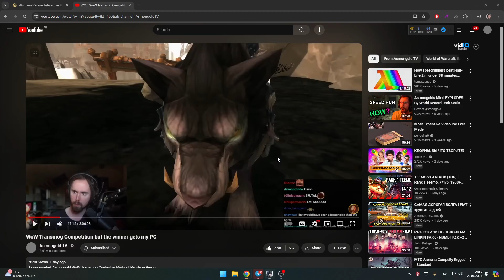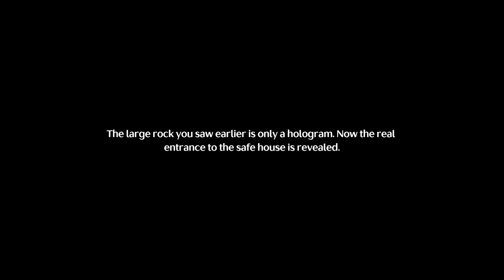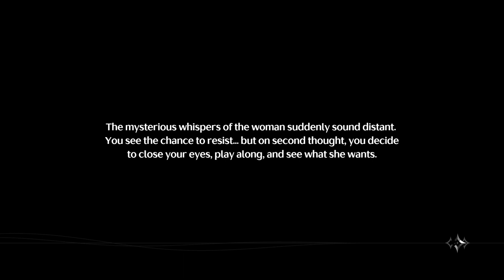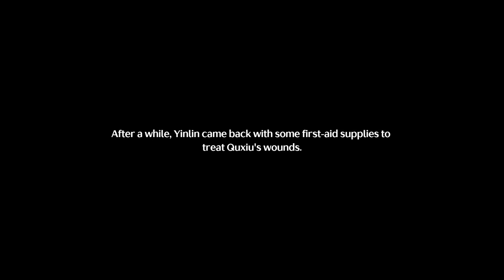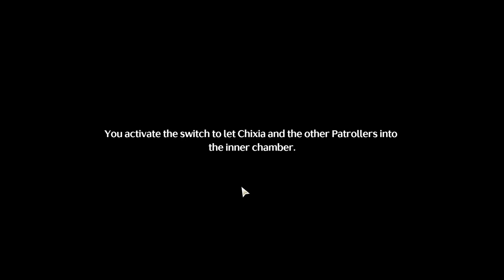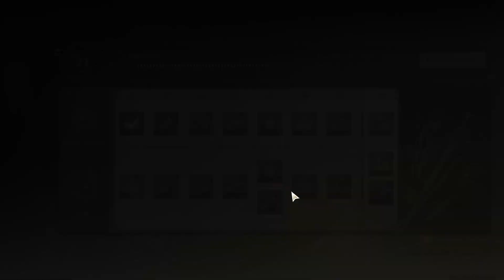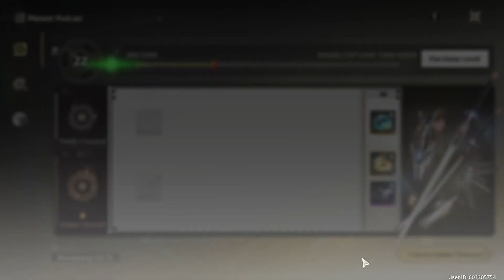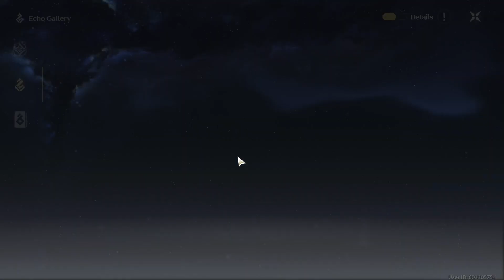Wuthering Waves — Solitary Path (Yinlin quest) part 2